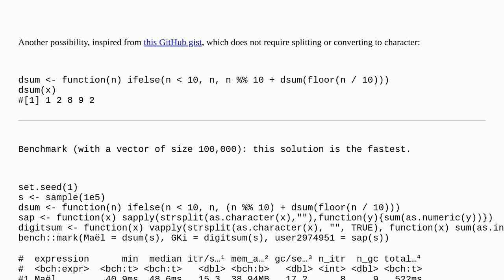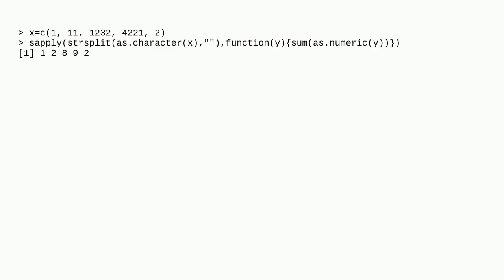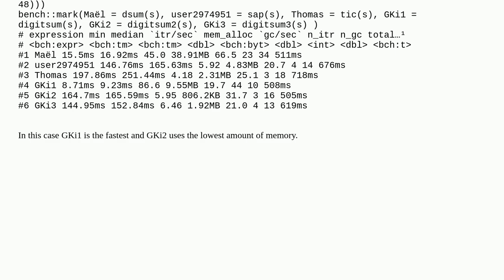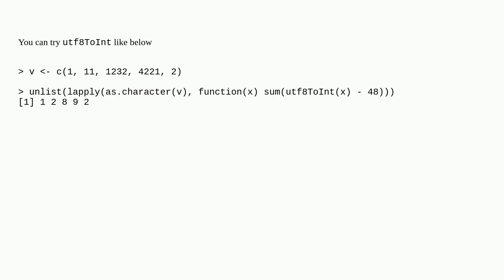vectorised function to calculate sum of digits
A special thanks goes out to the community

  r